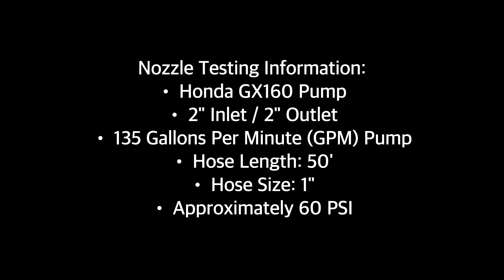Aluminum 1" Dual Range 10/30 Fire Nozzle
• Material - Anodized Aluminum
• Threads - NH / NST (1 3/8" O.D. and 8" TPI)
• This nozzle will only connect to a 1.0" NH / NST hose
• Approximate GPM Ranges - 10 and 30
• Positions - Continuous twist from off to straight stream to fog (2 cycles)
• Meets Forest Service Specifications (DLA)
• Length 5"

Dual Range Nozzles perform over a wider range of water pressures than constant flow nozzles and give the operator more GPM control with both a low flow and a high flow rate. This aluminum twist nozzle initially opens to the lower GPM range straight stream pattern, then the low range fog pattern, then high GPM straight stream and finally high GPM fog pattern. Simply twist the barrel to adjust the patterns and to turn on/off.

If you have lower water pressure or are not sure of the water pressure with which you will be using your nozzle, this is an excellent choice. A Constant Flow nozzle with too high of a GPM rate for the water pressure will not project its stream well.

Crafted from anodized aircraft aluminum with large rubber bumper, this Dual Range nozzle is ultra-lightweight and extremely durable. These nozzles are designed to meet or exceed U.S. Forest Service Performance Specifications (FSS) 5100-239.